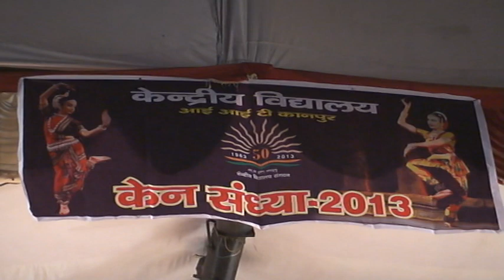Annual Function KV IIT Kanpur 2013 Welcome Song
Welcome Song: Annual Function 2013: Kendriya Vidyalaya IIT Kanpur